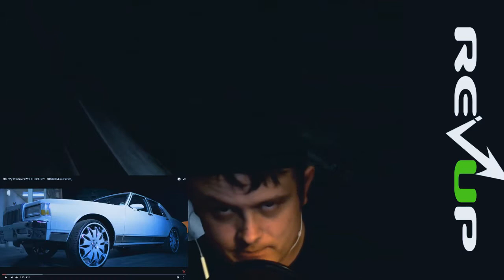Revup Reaction & Review- Rittz- My Window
Official Video

Be sure to check out the official RevUp for video's and articles to help get your vibe up.